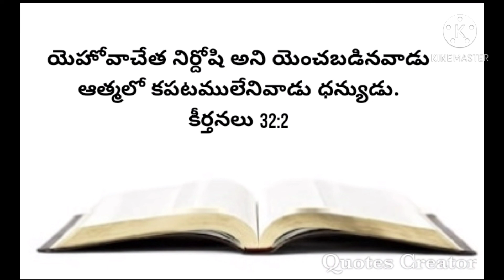నేటి వాగ్దానము 03-12-2020 యెహోవాచేత నిర్దోషి అని యెంచబడినవాడు ఆత్మలో కపటములేనివాడు ధన్యుడు.